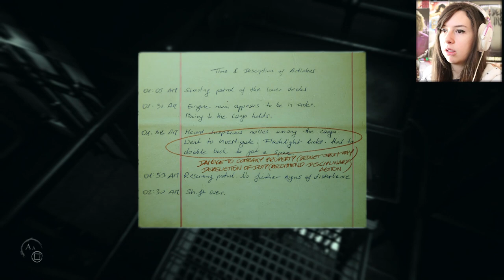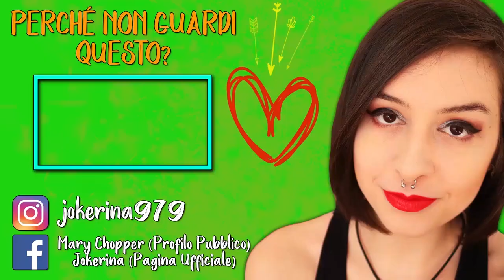NON CE LA FACCIO, NONO | LAYERS OF FEAR 2 #3